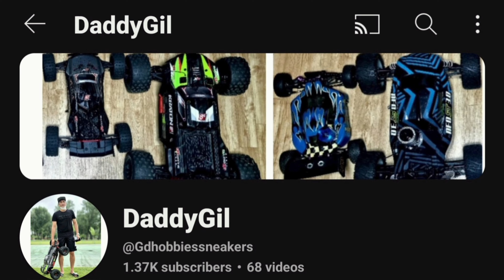unboxing arrma outcast 8s tagalog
arrma outcast 8s